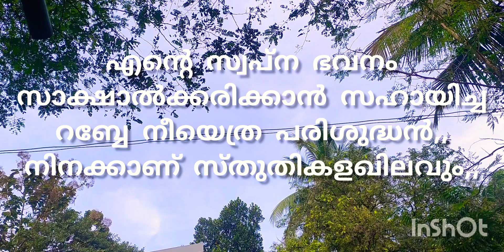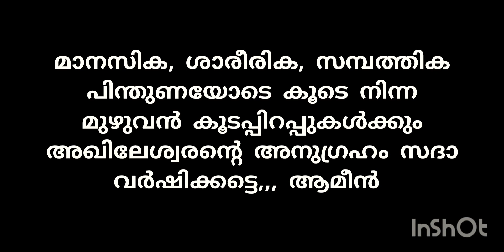ഞങ്ങളുടെ സ്വപ്നങ്ങൾ ഇവിടെ പൂവണിയുന്നു,,